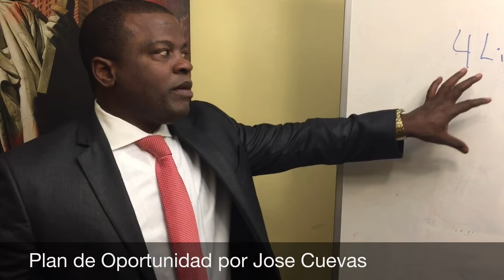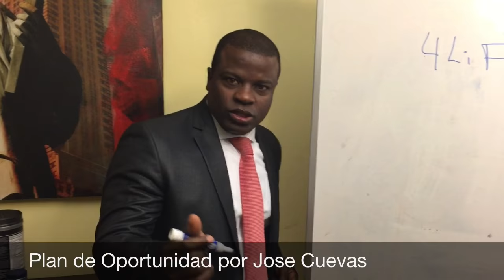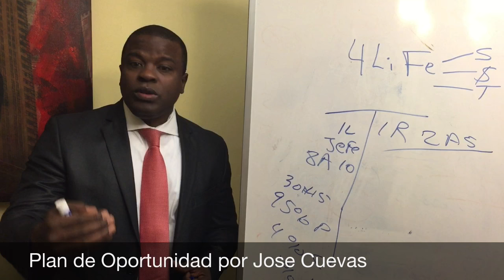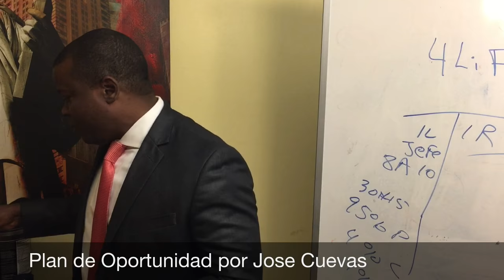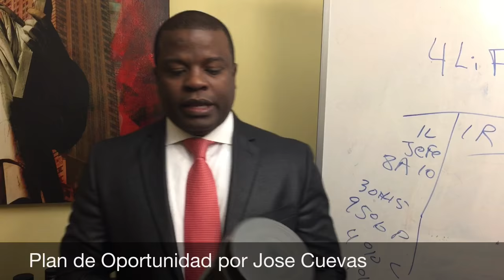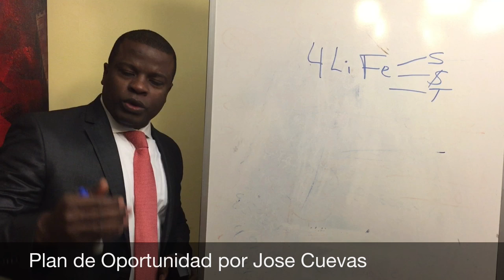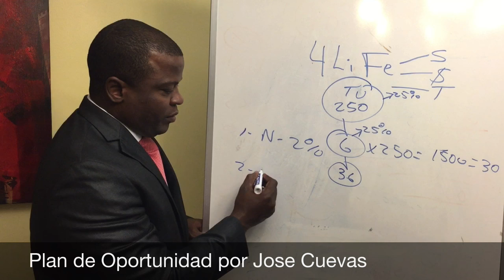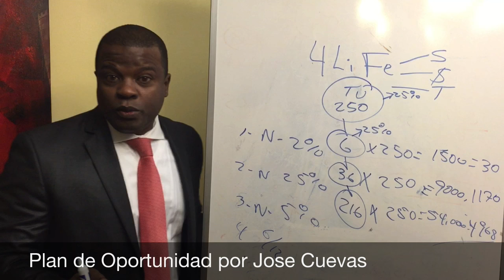Presentación Del Plan De 4life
D.I.O Jose cuevas